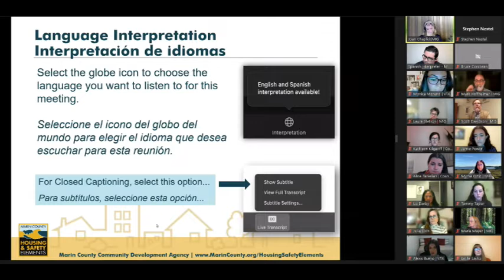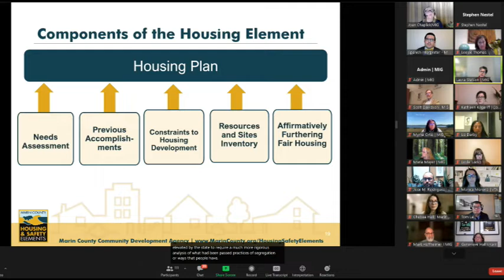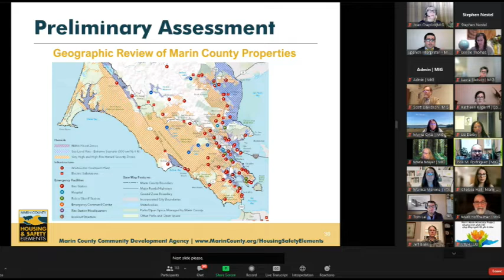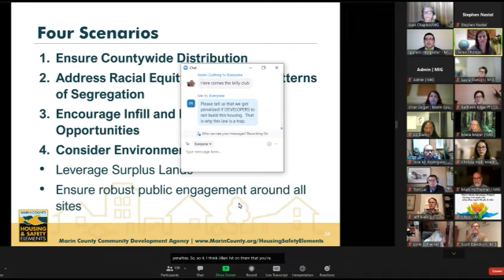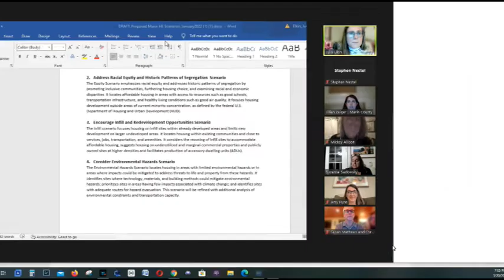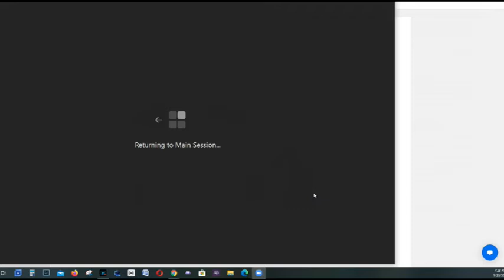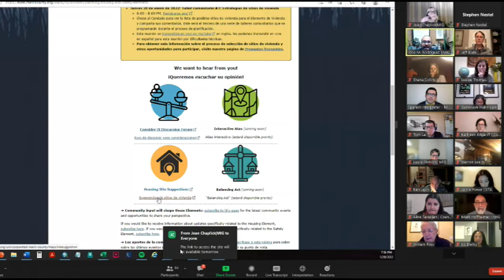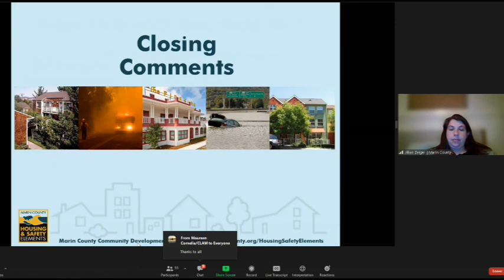Housing Element Presentation for Unincorporated Marin 1/20/22